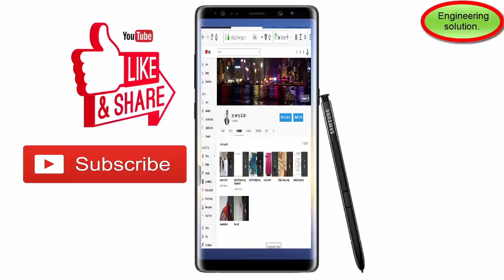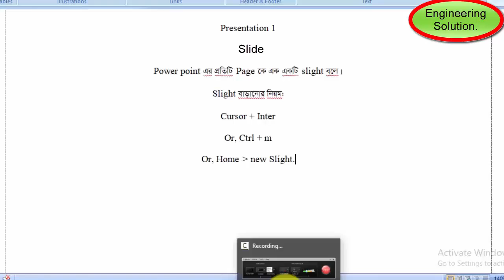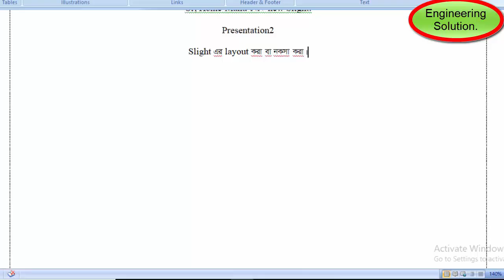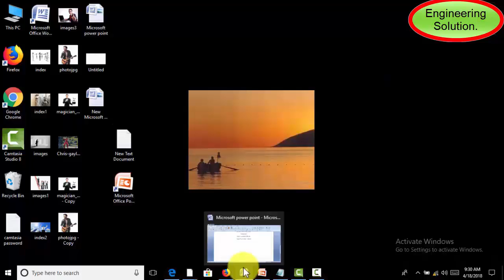power point (office 7) tutoroal 2 (slide and layout), Bangla tutorial.